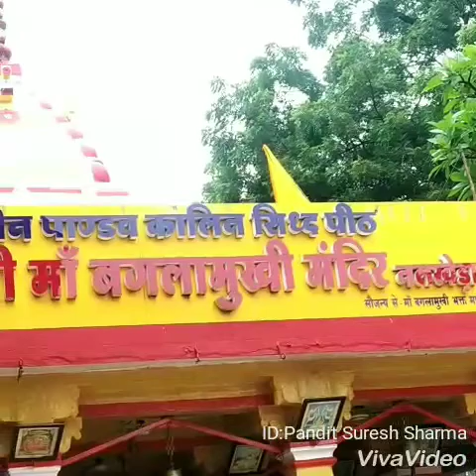7223952704 जानिए माँ बगलामुखी सवालाख मंत्र जाप अनुष्ठान के बारे में,इस अनुष्ठान से होते है हर कार्य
पंडित सूरज गुरु शर्मा,
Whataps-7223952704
Google-माँ बगलामुखी धाम नलखेड़ा
माँ बगलामुखी पूजा,हवन,अनुष्ठान के लिए सम्पर्क करें !